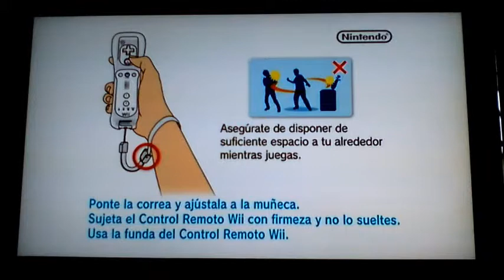Wii Sports la jugada de Golf parte 1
si quieren visitar la pagina de facebook del que dio chip-in es